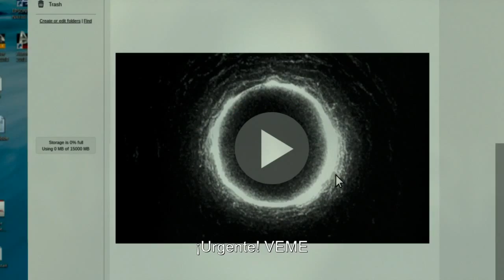MorirasEn7Dias - oscar colin